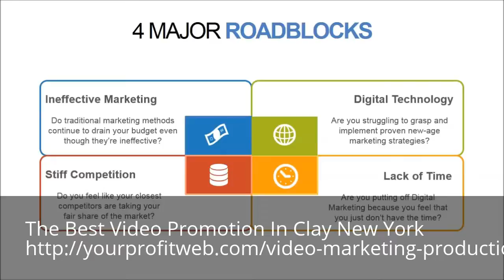Video Marketing Clay New York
The Best Video Promotion In Clay New York 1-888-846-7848